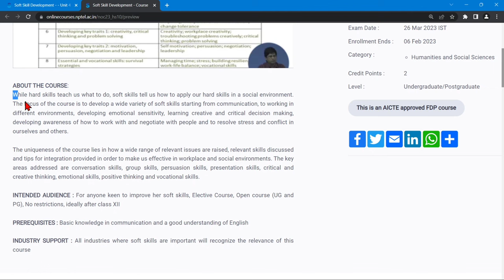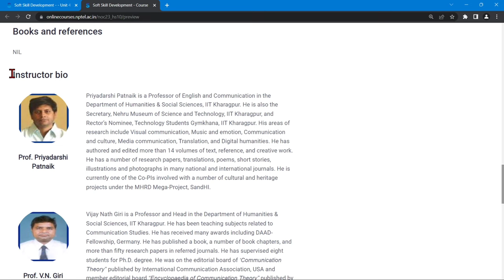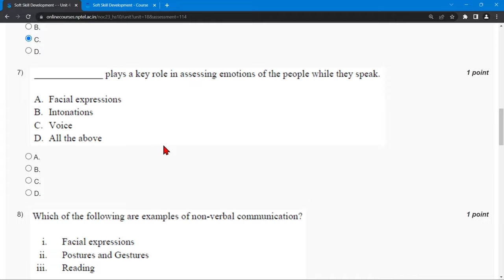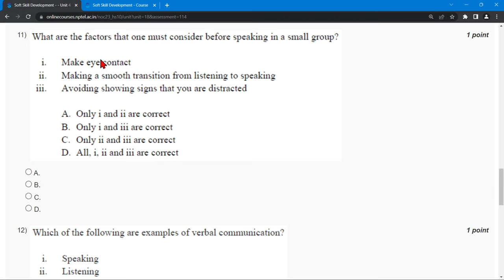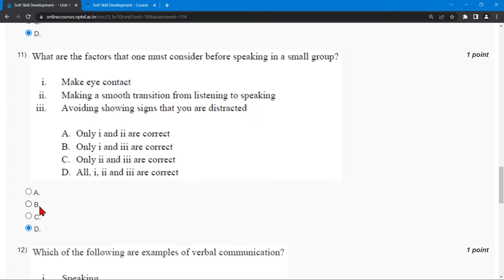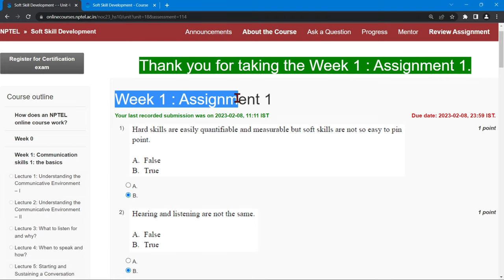NPTEL Soft Skill Development Week 1 Quiz Assignment Solutions | Jan 2023 | IIT Kharagpur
Don't worry about initial introduction of video, it was a mistake. Video Content is 100% genuine.

⛳ABOUT THE COURSE :
While hard skills teach us what to do, soft skills tell us how to apply our hard skills in a social environment. The focus of the course is to develop a wide variety of soft skills starting from communication, to working in different environments, developing emotional sensitivity, learning creative and critical decision making, developing awareness of how to work with and negotiate with people and to resolve stress and conflict in ourselves and others.

The uniqueness of the course lies in how a wide range of relevant issues are raised, relevant skills discussed and tips for integration provided in order to make us effective in workplace and social environments. The key areas addressed are conversation skills, group skills, persuasion skills, presentation skills, critical and creative thinking, emotional skills, positive thinking and vocational skills.

✨COURSE LAYOUT✨
🎯Week 1: Communication skills 1: The basics - Topics to be covered:
i. Understanding the communicative environment-I
ii. Understanding the communicative environment-II
iii. What to listen for and why
iv. When to speak and how
v. Starting and sustaining a conversation

🎯Week 2:
Communication skills 2 : Presentation and interaction - Topics to be covered:
i. What to present and how – I
ii. What to present and how – II
iii. Multimedia presentation: Understanding the basics
iv. Communication styles
v. Speaking in groups

🎯Week 3:
Communication skills 3: Visual, nonverbal and aural communication - Topics to be covered:
i. The world of visual culture
ii. Visual perception
ii. The aural: Its relevance and impact
iv. The body and the way it communicates
v. The face, its expressions and what it says

🎯Week 4:
Interpersonal communication 1: Individuals, groups and cultures
i. Building Relationships
ii. Understanding Group Dynamics- I
iii. Understanding Group Dynamics- II
iv. Groups, Conflicts and their Resolution
v. Social Network, Media and Extending Our Identities

✨ Topics Covered ✨
Soft Skill Development
Soft Skill Development week-1 assignment answers
Nptel Soft Skill Development week 1 quiz assignment answers